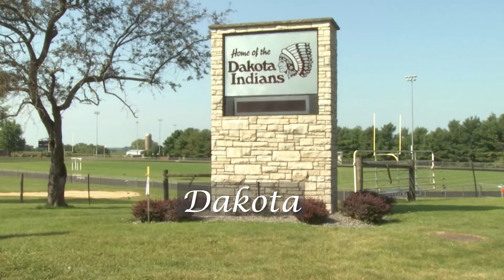'Overtime' October 31, 2020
Scott Leber and David Greenberg bring you their weekly overview of high school sports in the Rockford area. This week they feature Guilford cross country runner Michelle Gasmund and the 2013 Stillman Valley State Championship football team.